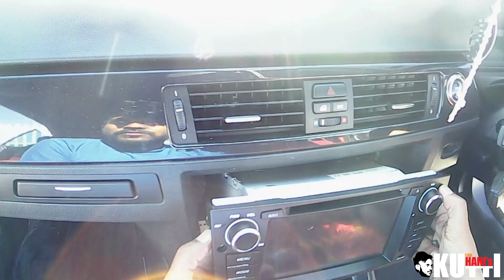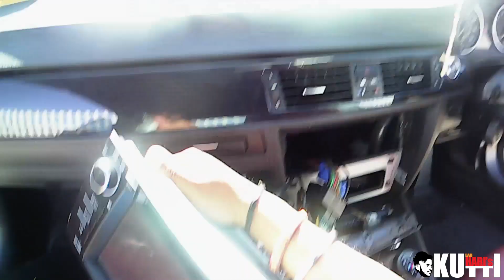DIY How to install a Subwoofer /Amp BMW E93 Tamil - தமிழ் - Life Hacks EP 12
Here is a guide how you can install a Sub and an Amplifier in your car.

Subwoofer:- JBL 10" custom box
Amp:- In-Phase monoblock 1200 watts
Headunit:- Android 8.0

Tamil review
தமிழ் விமர்சனம்